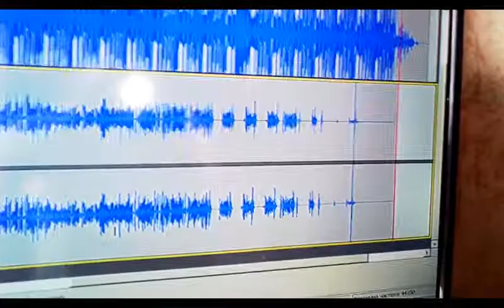DJ Premier - Classic [Freestyle by EAVALER]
DJ Premier instrumental
Audio X Production